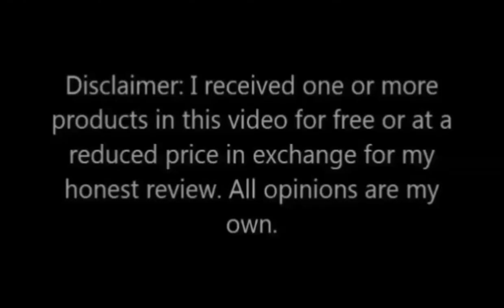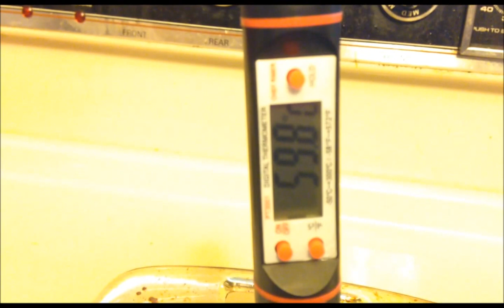Daily Vlog Day 15 Experimental Homesteader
Welcome to the Daily Vlog Day 15 with your hosts Sheri Ann Richerson from ExperimentalHomesteader.com and Jeffrey Rhoades. Join us each day as we travel, have fun and talk about new or interesting things we experience.